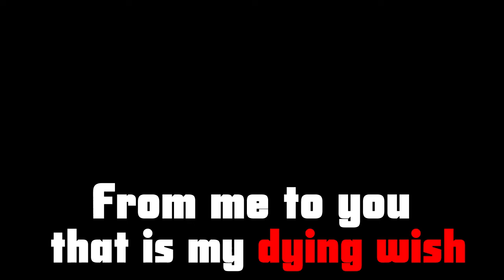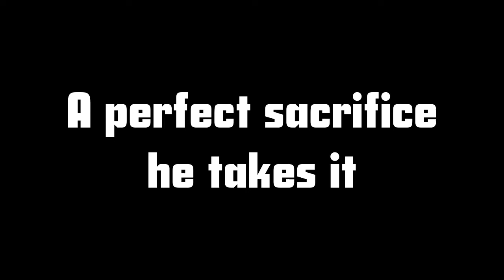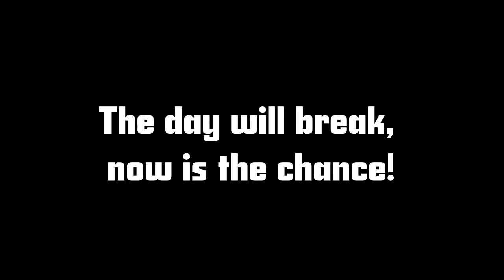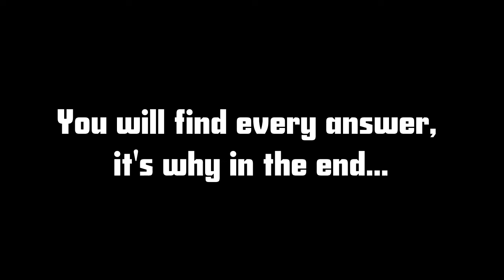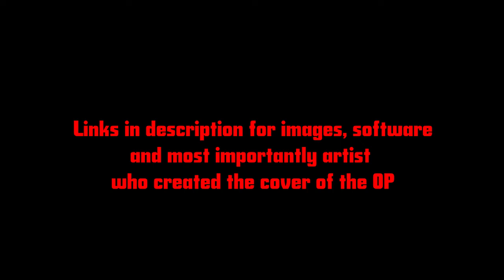Moriarty the Patriot OP Full English Cover 【Candace】 DYING WISH - Lyrics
• Song: Moriarty the Patriot OP Full English Cover 【Candace】 DYING WISH
• Artist/s: Those Sisters You Know
- Support the artist!
• Those Sisters You Know & Candace:
• Youtube: Those Sisters You Know

Lyrics:

The sins that hide in precarious mist
Hold onto judgement that's complied in this list
Bury the crimes into a deep and secret cist
From me to you, that is my dying wish.

(Setting a thief to catch another thief)

Somewhere, a shrill voice that was to cry.

Was left with no choice and crucified
Bloody world is this dim and hopeless dystopia
Joy is gone with no bloom.

While settling as everyone's slave
Instead of standing by, reaching for hands that made us wait
Let's start to take this to an end!

It's that soul inside
Be saviour to it's might and break it
Another day for eyes to wake, with your heart still revived
When you lose your life.

Lord of Crime
A perfect sacrifice, he takes it
Even tossed in fire and faded, our freedom craves survival through all time.

Math won't help you on this puzzling test
There's an equation that will change tomorrow, guess
These city actors packed together, such a mess
Lie it on fire, it's a horrible fest.

Pen and paper know a tainted hand.

Writing a script no one understands
Bloody world is this resonating euphoria
A revolt from the dark.

If you'll stand in everybody's way
Anyone can destroy this common-sense as if in chains
The day will break, now is the chance!

It's those tears inside
Prevent disaster, saturate it
Another tortured mind to shake, with your heart filling wide

Lord of Crime
Deciding sacrifice that's nameless
In final moments like the day that our freedom came alive, you chewed and pried.

Rightly make the sacrifice.

Quietly, you close your eyes.

For leaders that sympathize
Get up, and fight now
Disobey God's cruel design.

It's the life inside
You'll have to stay alive to save it
Another sacrifice to make, with your heart thrilled to fly

Livin' in the darkened night
Ah, it's soon when
You will find every answer, it's why in the end...

We're Lords of Crime
A perfect sacrifice, we take it
Even if tossed in fire and faded,
our freedom craves survival through all time.